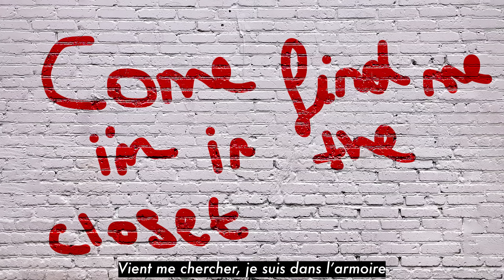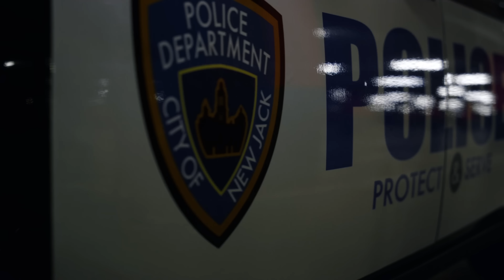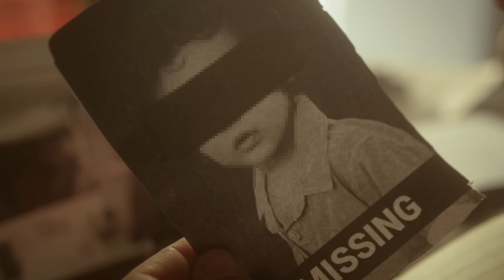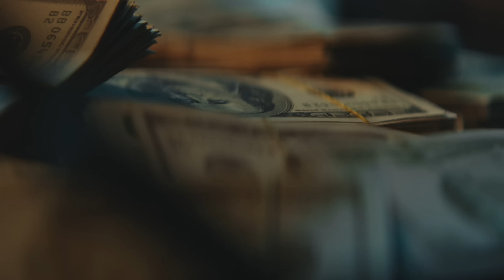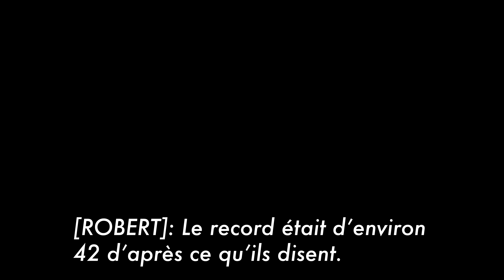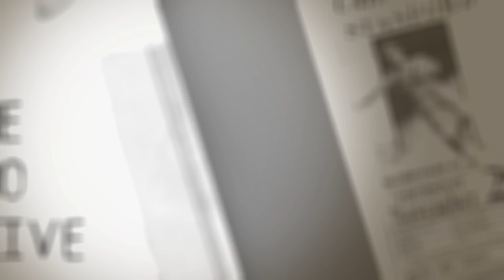5 THREADS HORREUR TERRIFIANTS. ÂMES SENSIBLES, S'ABSTENIR (-16)#8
Informations supplémentaires : les 5 threads horreur terrifiants de ce soir sont un mélange de faits divers, threads horreur et de tueurs en série.

Je vous porpose ces récits d'histoires d'horreur racontés seuls, dans la nuit, faites donc de même pour une ambiance terrifiante et des plus flippantes.

Le premier thread horreur est l'histoire de Daniel Laplante qui deviendra un tueur en série.

Le deuxième thread horreur est celui de Ronald Mcclagish, un britannique retrouvé mort chez lui.

Le quatrième thread horreur est l'histoire de Robert Pickston, un tueur en série qui transformait ses victimes en saucisses.

La dernière histoire est celle de la catastrophe de 1900 dans le match Stanford vs California.

Si tu as une histoire d'horreur vrai ou paranormales à me raconter ou que tu veuilles simplement discuter avec ton youtubeur préféré, tu peux le faire via mon insta

Pour plus de vidéos style creepypasta, thread horreur et du contenu effrayant ainsi qu'une petite goutte de peur sur le front, rejoins-moi sur mon TikTok

Merci de me contacter par mail pour toute demande de partenariat, de sponso, de featuring ou toute autre proposition commerciale ou artistique à l’adresse suivante